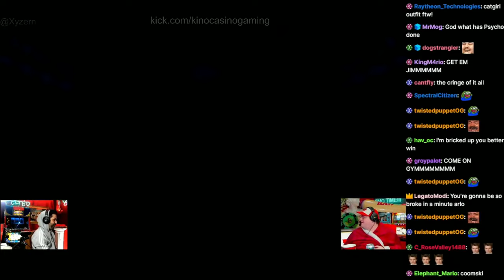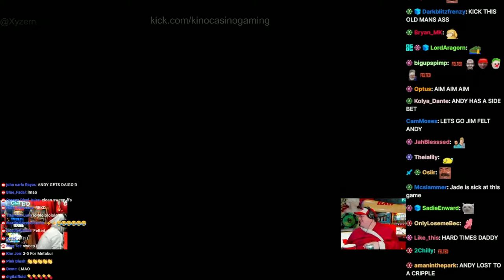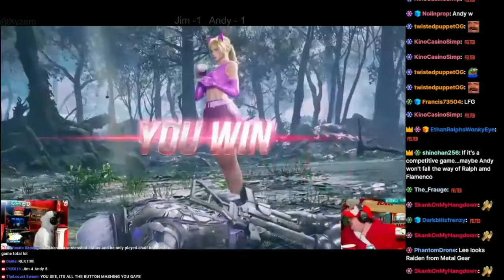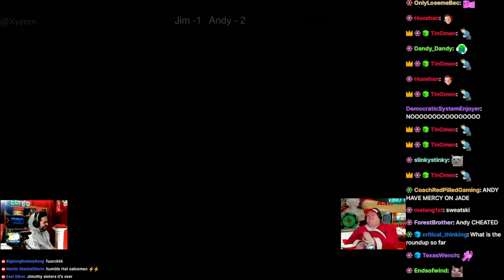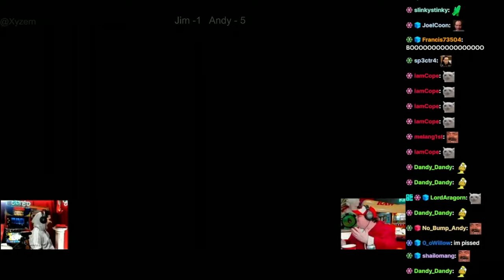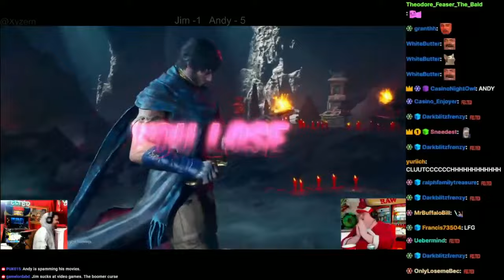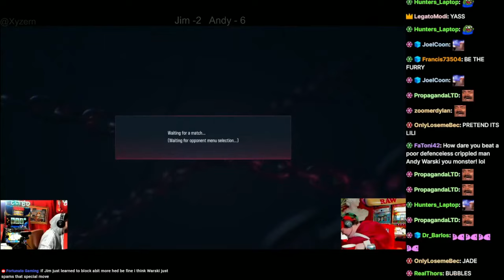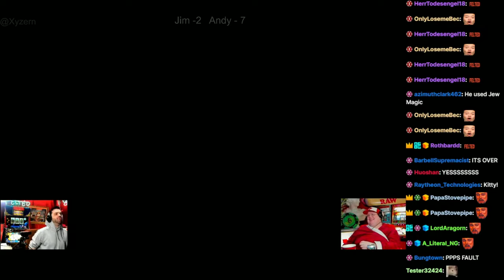Mister Metokur VS Andy Warski in TEKKEN 8 Match only With chat (2024-02-17)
Notes: Enjoy, i am really looking forward to rhe other Tekken match. That Ji,is going to have with Purity Sin.
Thank you to  @xyzern7   for the video!
By: Mister Metokur , Andy Warski , PPP
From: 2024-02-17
My Poast account:
poa.st/@Crt